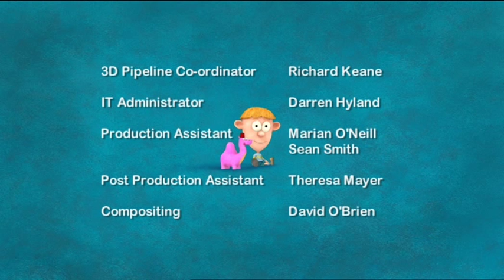Grabby Bag - Play Tent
I wonder what we'll play today?" asks Grabby, a lovable little alien who has come to Earth to have fun with his friends and learn a different language along the way.

Grabby loves playing in the rain, playing music, going on imaginary space journeys and bringing his favourite teddy to toy picnics. Every day is a new and exciting adventure when you have Grabby as your best friend!

In this episode, Sean has a new play tent in his back garden and he invites all his friends to play. They pretend that the tent is Grabby's spaceship. They fly to lots of different planets, but Ice Cream Planet is their favourite!

This computer animated pre-school series was created and directed by David Mc Camley for RTÉ with the support of the BCI and was developed with the support of the Irish Film Board and MEDIA.

Created and Directed by David Mc Camley

Executive Producers: Cathal Gaffney, David Mc Camley, Darragh O'Connell
Series Title: Grabby Bag
Duration: 12 x 5 min
Year of Production: 2007
Commissioned by: RTE & BCI, w/Irish Film Board & MEDIA